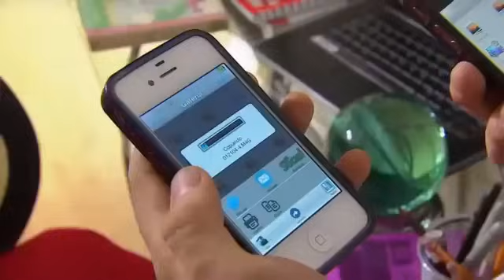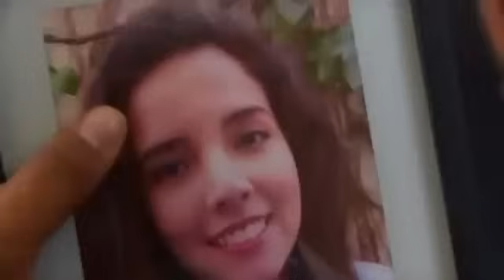La Rosa De Guadalupe La Chica Fácil La Rosa De Guadalupe Capitulo Completo 1/2 HD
Una muy atrevida historia de una joven que por quedar bien con sus amigos se vuelve alocada y facil